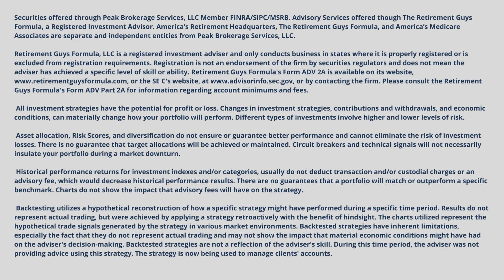How do I talk to my aging parents about their finances?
How do I talk to my aging parents about their finances? Having these tough conversations is something that does need to happen when it comes to either your finances or your parent's finances because you don't want to run out of time. In this video, Nolan Baker, Scott Kerschner, and Chaz Price dig into this hard topic and how you can help your family before it is too late.